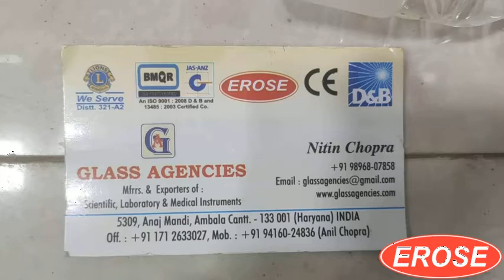Splash Head Verticle Adapter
GLASS AGENCIES, Ambala Cantt, INDIA are Manufacturer, Exporter, Supplier, Dealer, Trader, Distributor & Wholesaler of Splash Head Verticle Adapter under EROSE Brand.

5309, Anaj Mandi,
Haryana
INDIA